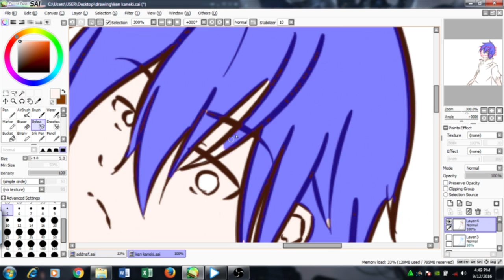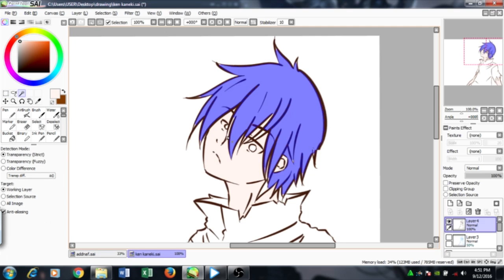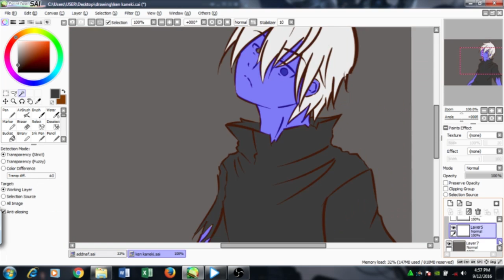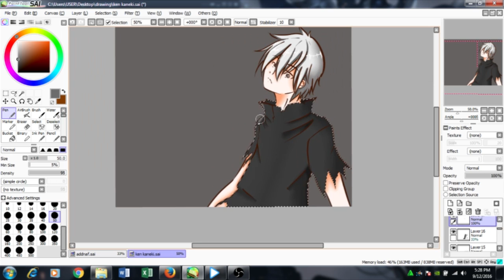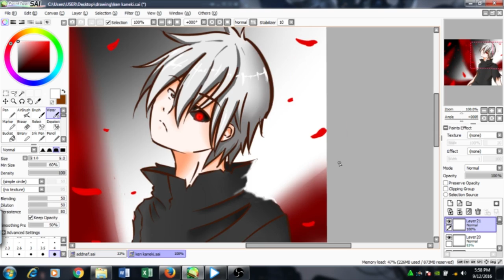ken kaneki fanart ( Speedpaint )[ Paintool Sai ]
well i have no idea what im doing with this fanart